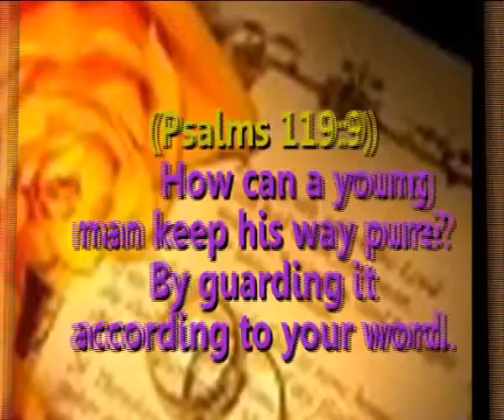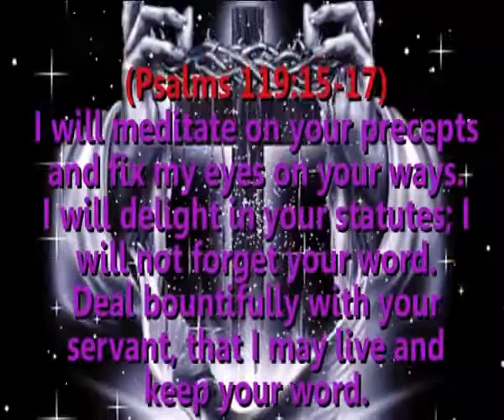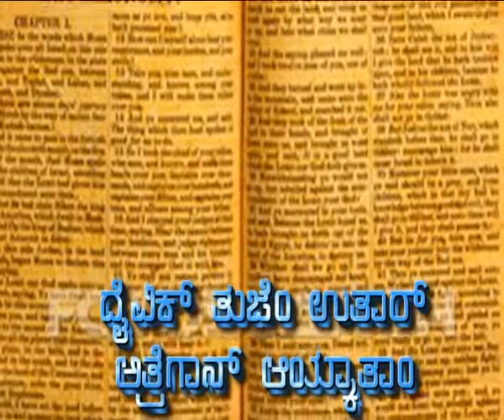Uthar Tujem Somiya